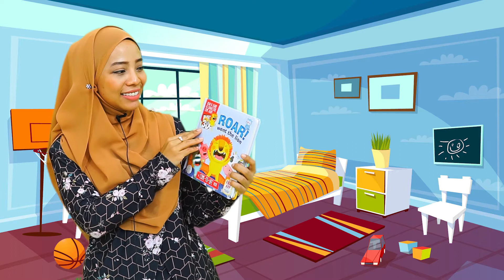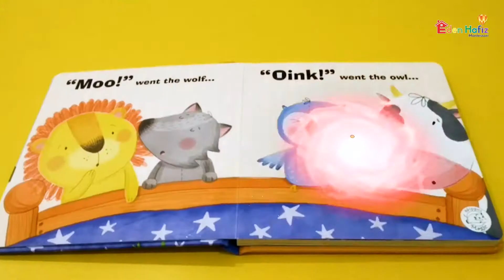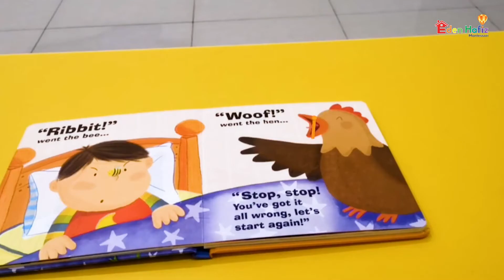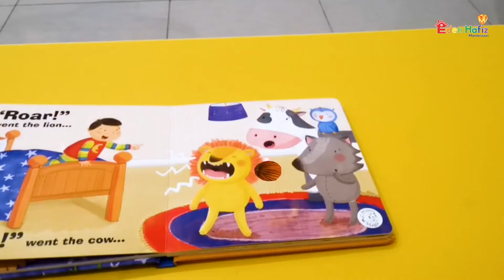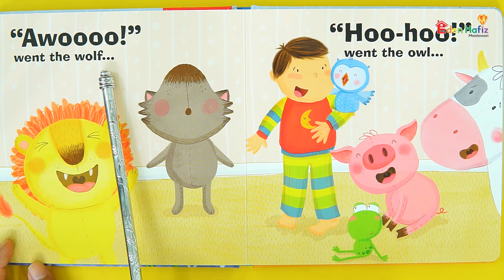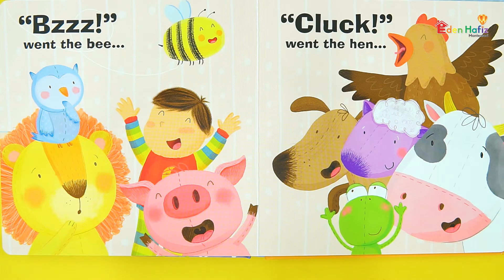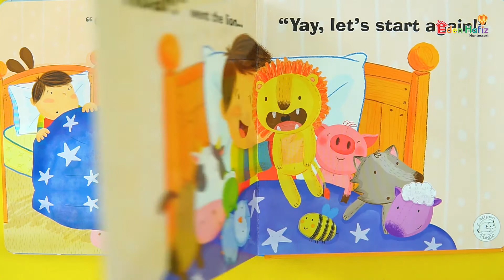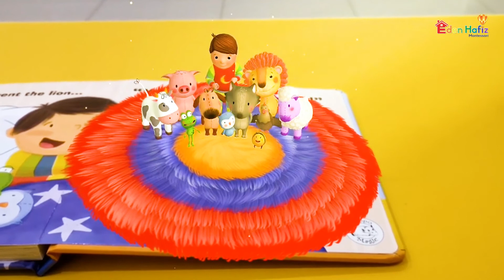Eden Hafiz: Storytelling session - Roar! Went the Lion by Teacher Wan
Tadika Eden Hafiz Montessori, Kuala Pilah.
Roar! Went the Lion
Little Hippo Books

by Author: Joshua George

Illustrator: Sarah Lawrence